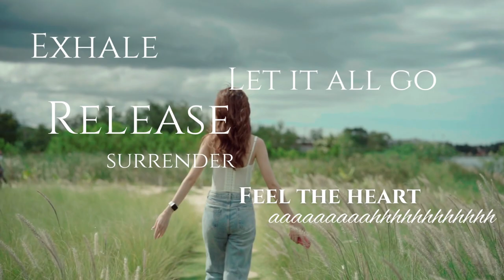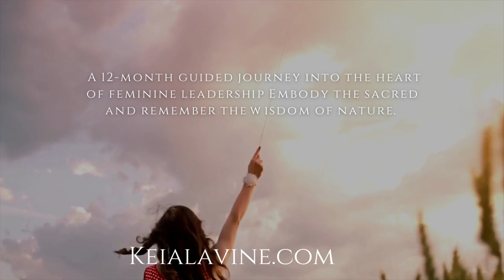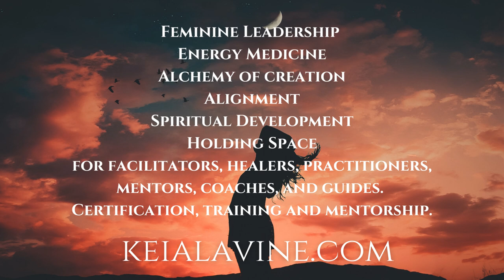Journey into your heart.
Keia Lavine, HHP., CHT., C.MI., 500ERYT, and Initiated Medicine Woman shares this inspirational content with you.

RISE is the course that will matter most.

A transformational journey for the Feminine Leader.  Rise ~ Wild Feminine Alchemy is a journey into the art of holding space.  A transformational mentorship and certification course designed for Practitioners, Facilitators, Healers, Coaches, and Therapists.

Keia Lavine helps people find transformation, spiritual development, and heart-centered, authentic living through teachings about the structure of alchemy, the medicine path, as well as content from the shamanic, esoteric, metaphysical, and quantum realms.  She teaches alchemy for creating your dreams, experience, expression, and full embodiment.
Meditations, Teachings, Breathwork, Wisdom Lessons, and Alchemy of the Spiritual Warrior.